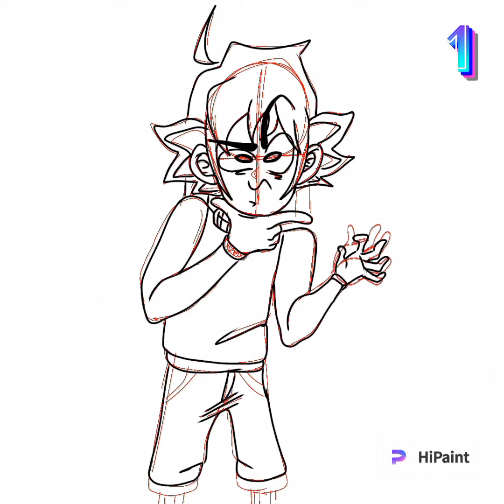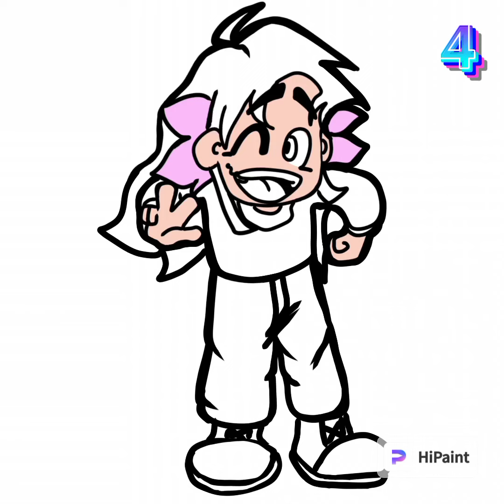PROCESO DE 4 DIBUJOS QUE LE E ECHO A @ajoloteshow (no hable mucho por que la flojera)